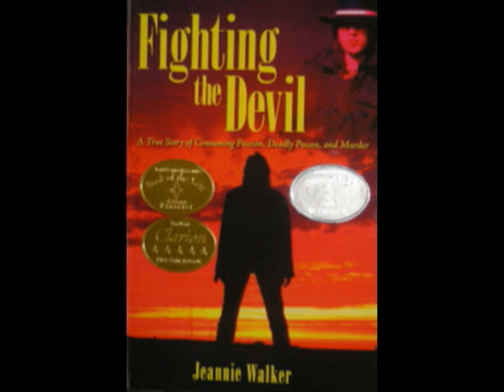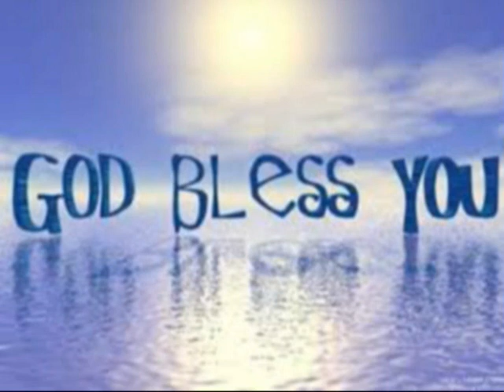lord lotion by David from C.A.S.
David from christians against slipknot brings you his latest offering. Offering metal people a chance to repent. Even if you aren't metal you can enjoy the beauty of this track.

I'm a demon hunter, I am fighting against metal
on a sacred mission and I just can't settle
Till I turn you away from insidious music
God gave me a gift and you know m gonna use it.
Goths n screamos and even metal emus
I offer you salvation you just gotta choose
ONE sex drugs and musical mayhem
TWO quiche, earl grey can I get an amen!
Hilary Kim David and Hanso
Fighting the devil they got your back so
Don't be shy let me hear you say jesus
We will only give up on the day hell freezes
Metal people no spirit and no cash
Let the Lord wipe away your dirty stinking rash
That rash that is satanical screaming
You don't have god then you don't have meaning
God loves you that is fact
God loves you he wants you back.
He sent CAS to bring you home
If youre the dog then we got the bone.
You know god gave us his magic love potion
Give it a shake and apply the lotion
We got the got the lotion we got the bone
We gonna rub it on you and take you home.